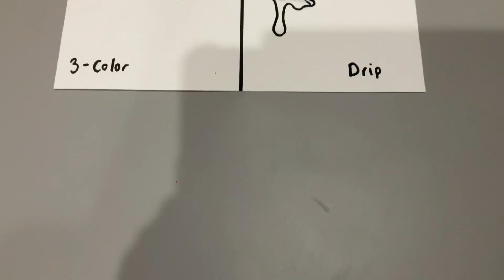Drawing the white rabbit I 4 different styles! (Part 3) Which side next?